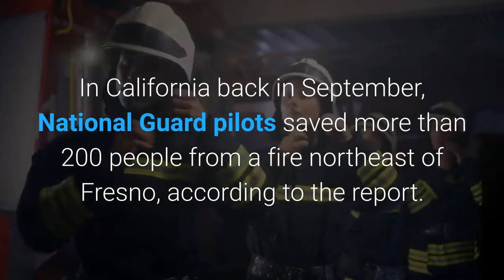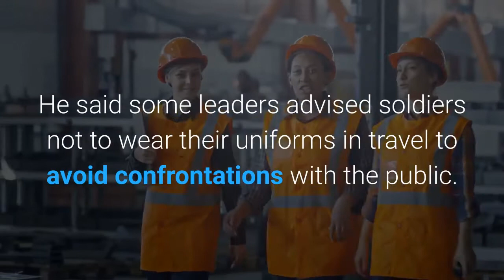US National Guard had biggest mobilization this year since WWII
The US National Guard activated more troops for duty this year than any time since World War II — as the nation dealt with the COVID-19 pandemic, wildfires and unrest in the streets, according to a new report. Tens of thousands of Guardsmen logged 8. 4 million duty days this year — mobilizing in all 50 states, three territories and Washington, DC, according to National Guard data obtained by the Washington Post. The majority of the efforts were related to the coronavirus pandemic — with Guardsmen distributing protective equipment, conducting tests and, at times, retrieving the dead, according to the report. In California back in September, National Guard pilots saved more than 200 people from a fire northeast of Fresno, according to the report. During the summer, Guard activations also spiked significantly amid civil unrest over the police-involved death of George Floyd in Minneapolis. The busiest day was June 8, with more than 86, 400 Guardsmen deployed across the country — with about half on civil disturbance missions, the data shows. Some Guardsmen told the paper they turned down voluntary call-ups for support because they didn’t want to be associated with potential eruptions of violence, an Army officer in the National Guard told the paper.“It’s a hard thing to do when you say you’re up for every mission, ” the officer, who wished to remain anonymous because he was not authorized to speak with the media, told the outlet. He said some leaders advised soldiers not to wear their uniforms in travel to avoid confrontations with the public. But other Guardsmen say they were encouraged by opportunities to connect with the protesters in order to distinguish themselves from the police.“I’ve been proud to be part of the organization that did that, ” Thomas Hayden, a warrant officer in the Maine National Guard, told the paper. “You hear cries of ‘Defund the police. ’ But no one is saying that about the Guard. ”